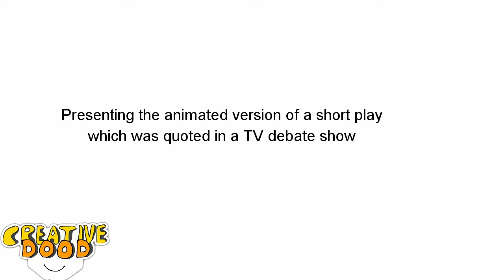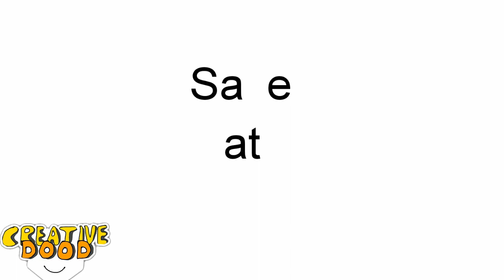Save Water - Animation Short Movie | Creative Dood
SaveWater - A simple 2Danimation awareness video that shows how water is being wasted (one of many ways) in our daily life.